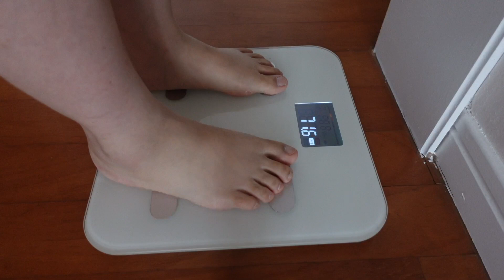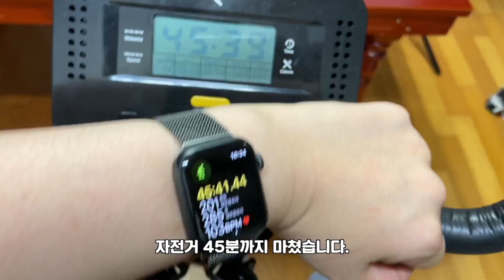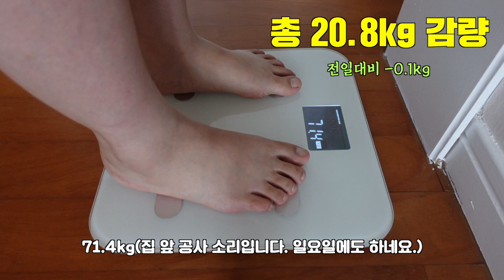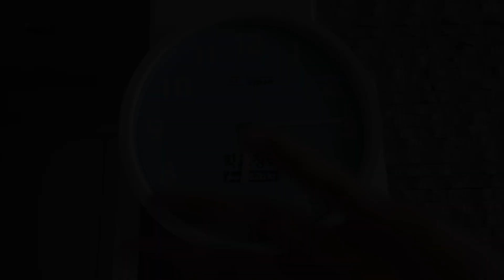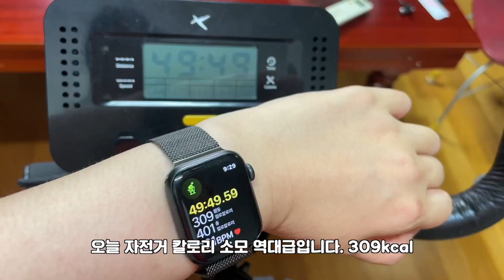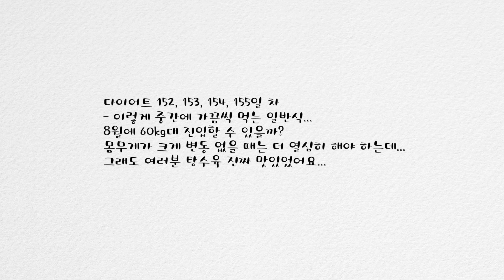(SUB)[고도비만 다이어트]Diet Vlog :-) 20kg 감량 식단 및 운동기록 | 다이어트 후 처음 먹는 중화요리 | 감량속도가 더디지만 괜찮아 | DAY 152 ~ 155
안녕하세요. 스텔라입니다. :-)

2021년 7월 23일 ~ 26일
다이어트 기록 영상입니다. ☺️

식사시간 : 12시 ~ 20시(16:8 간헐적단식)
운동 : 주 3회 하려고 노력해요. 😭

Hello, I'm Stella. :-)

It's a diet record video. ☺️

Meal time: 12:00 to 20:00 (16:8 intermittent fasting)
Exercise: I try to do it three times a week. 😭